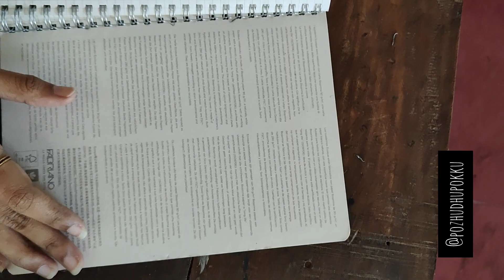Artbook flip through!! 💮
just finished this artbook!!
thought of doing a flipthrough 😊
I have an Instagram page with the same name @pozhudhupokku
note used - grid notebook
pen used - 0.5mm black gel pen